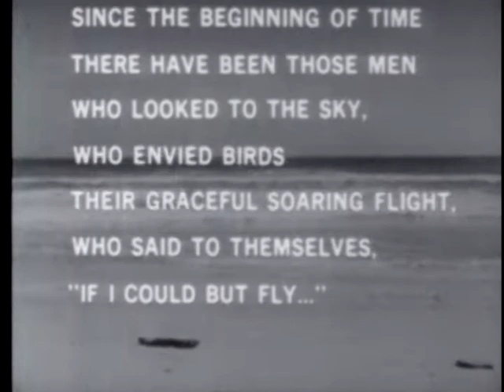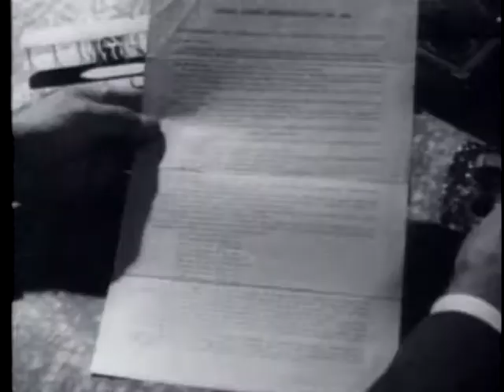HISTORY OF THE AIR FORCE - 1908-1916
HISTORY OF THE AIR FORCE - 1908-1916 - Department of Defense 1976 - PIN 38431 - HISTORY OF THE DEVELOPMENT OF THE AIRPLANE AND ITS EVENTUAL ADAPTATION FOR USE AS A MILITARY WEAPON. FOR USE WITH EXHIBITS DEPICTING THE ERA (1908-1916).